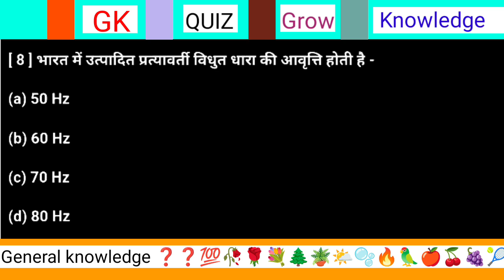भारत में उत्पादित प्रत्यावर्ती धारा की आवृत्ति कितनी होती है?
भारत में उत्पादित प्रत्यावर्ती धारा की आवृत्ति कितनी होती है? || Bharat mein utpadit pratyavarti Dhara ki aavritti kitni hoti hai